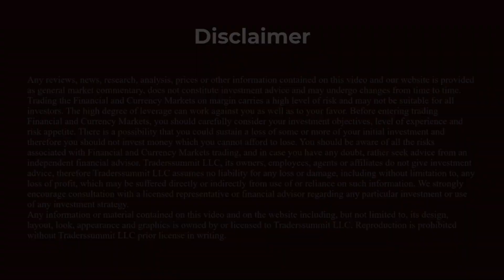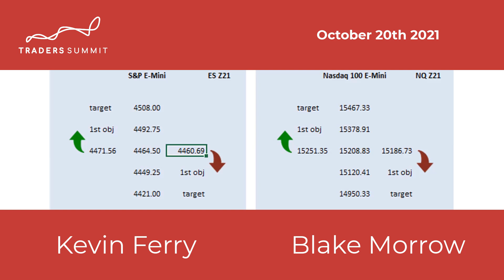Legendary Futures Trader and Analyst Kevin Ferry sits down with Blake Morrow from Traders Summit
Many traders probably remember the days when Legendary Futures Trader and Analyst Kevin Ferry would broadcast every morning from the floor of the CME (Chicago Mercantile Exchange) or the CNBC studio. Kevin is back in an exclusive sit down with Blake Morrow from Traders Summit to discusses his methodology, how he feels about the markets now, and how he is approaching them. This is an exclusive interview that you will not want to miss. Follow Joe @SirRipsters to catch a glimpse of how Kevin’s algorithms see the market.

00:00 Who is Kevin Ferry?
02:20 - US Bond Market
05:15 - Is there a US Dollar Play?
07:25 - Conversations with the Market

// ABOUT US